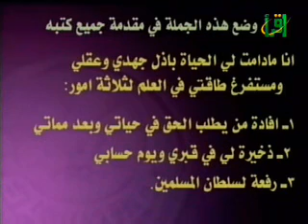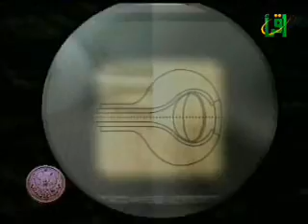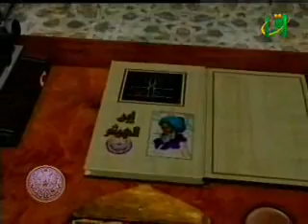صناع الحياة - استخدام العقل مع الدكتور عمرو خالد - المرحلة الأولى